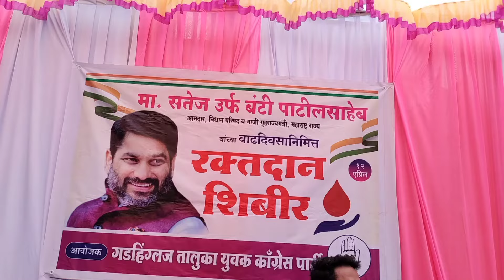जिल्ह्याचे नेते सतेज (बंटी) पाटील यांच्या वाढिवसानिमित्त गडहिंग्लज मध्ये रक्तदान शिबिर संपन्न